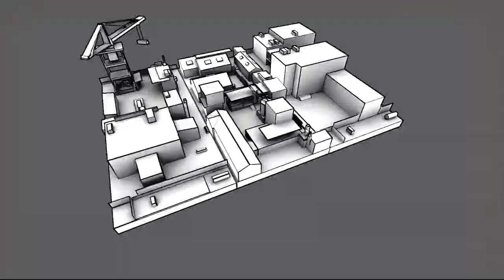Special Forces Team X ALPHA with Friends #2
Special Forces Team X is a new 3rd person shooter game by Zombie Studios!

with code "juicetra"!